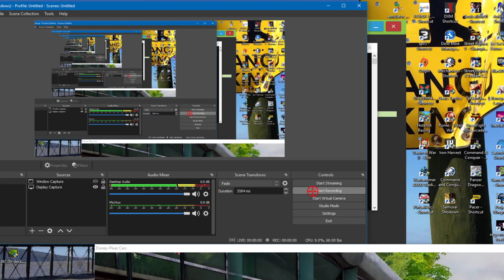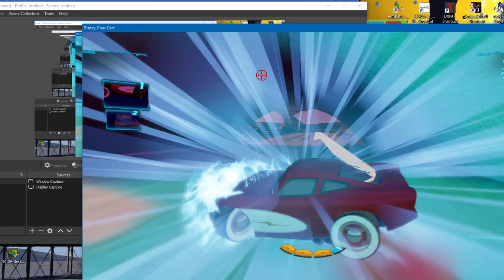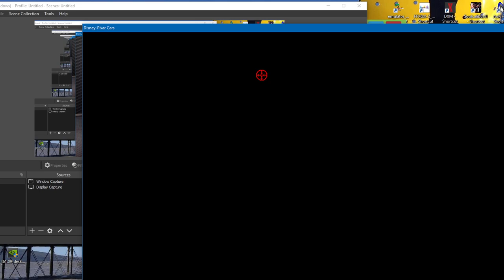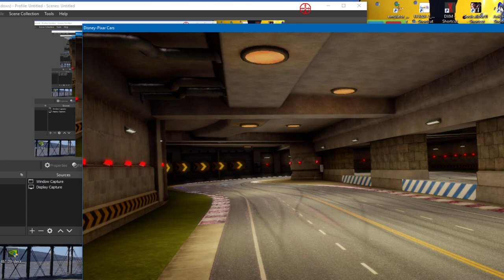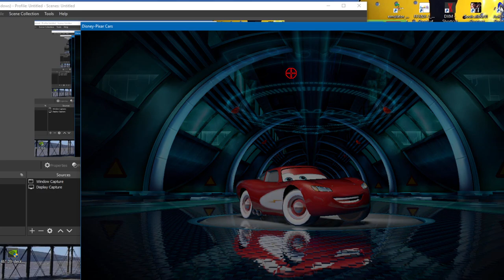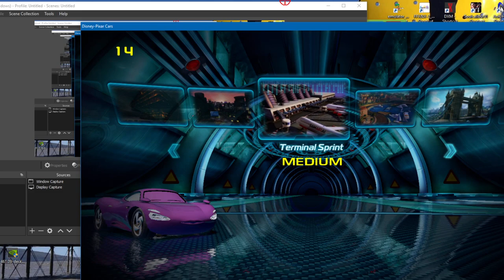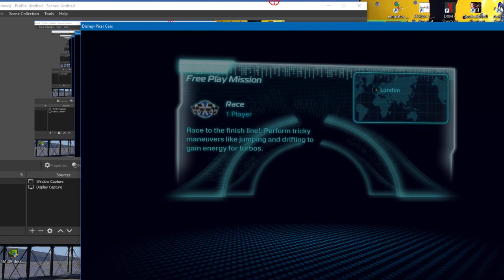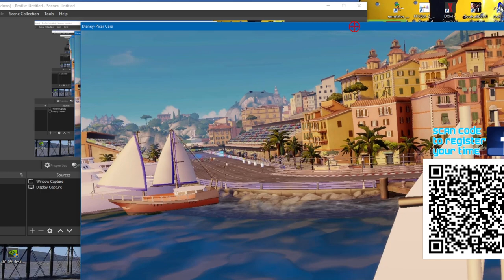DISNEY CARS THE ARCADE ALL TRACKS - Radiator lightning SKIN 1080p 60fps - RAW THRILLS PC ARCADE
CARS THE ARCADE GAME ALL TRACKS  WITH Radiator lightning SKIN 1080p 60fps -  RAW THRILLS PC ARCADE
all tracks with mcqueen radiator springs skin
kachow

yo HI, I AM UK ARCADES! I upload UK arcade tours of the country recording what seems to be left of the arcade videogames scene?

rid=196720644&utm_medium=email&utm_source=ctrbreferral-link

big thanks to my loyal patrons :
Nicholas House
robert